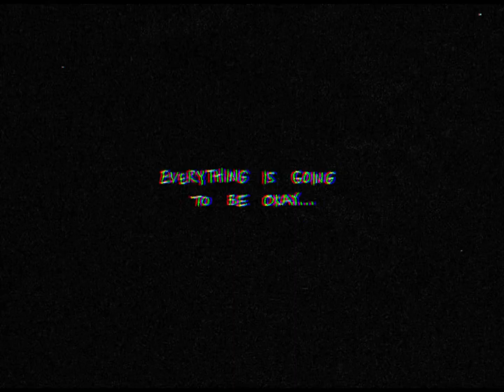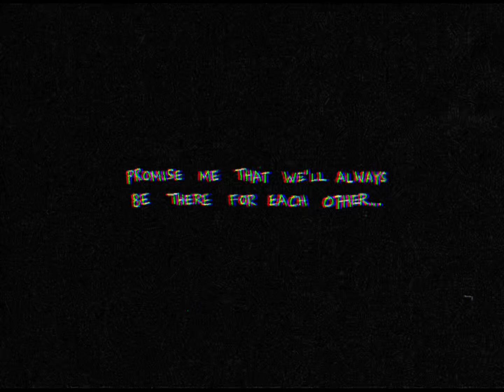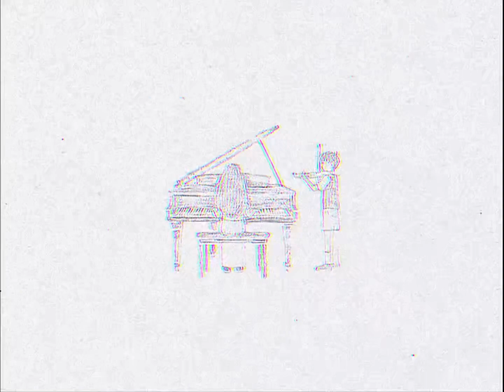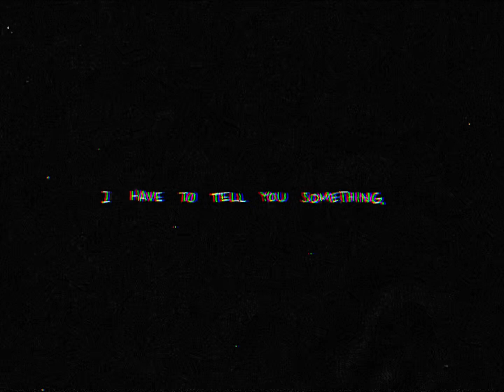bo en - my time / omori edit ⚠️ Flash warning ⚠️ [ spoilers ]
made by